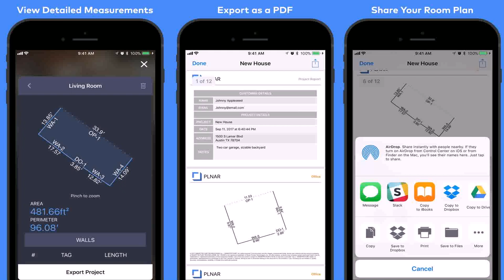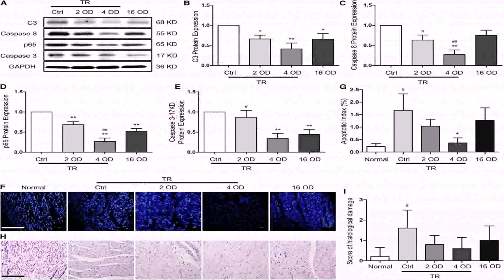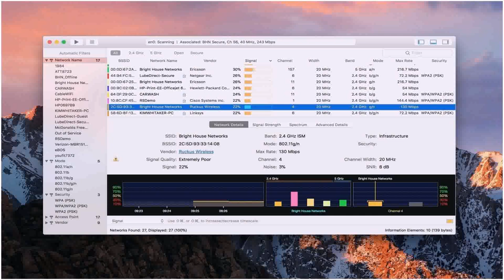Home Floor Plan Tool - DaddyGif.com (see description)